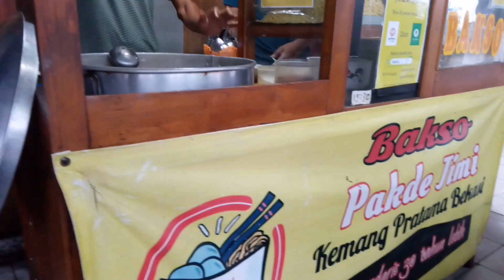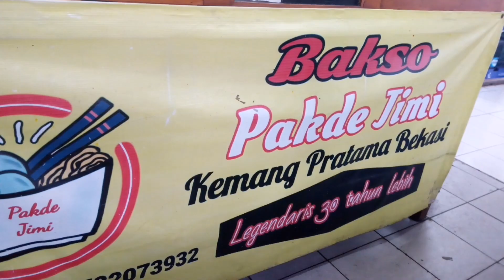BAKSO PAK DHE JIMI LEGENDARIS 30 TAHUN LEBIH JUALANNYA@sibotakganteng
Kuliner bakso memang tidak ada habisnya ,kuliner bakso legendaris di Kemang Pratama Bekasi.Bakso yang sangat terkenal di Bekasi ,yaitu bakso pak dhe jimi di Kemang pratama Bekasi.Bakso pak dhe Jimi ini sudah berjualan selama kuarang lebih 30 tahun ,menurut pak dhe sendiri hampir 40 tahunan.Dan sudah pindah tempat 2 kali dan posisi sekarang di depan Indomaret Kemang Pratama Bekasi.Dan untuk kualitas baksonya tidak diragukan lagi tentunya sangat enak dan untuk kuahnya sangat gurih serta bening.silahkan datang dan mencobanya ya sobat dan saya jamin tidak akan menyesal.